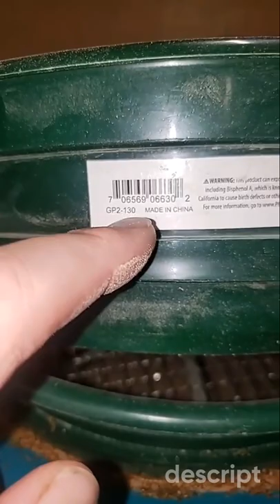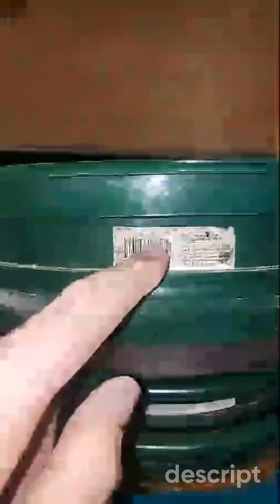Mealworms and More! 8.24.22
On this week's Mealworms and More, we cover several new topics:

- when should I move my beetles to a new bin?
- what is a 'harvestable' size of mealworm?
- can the pupation process be delayed?
- many more!